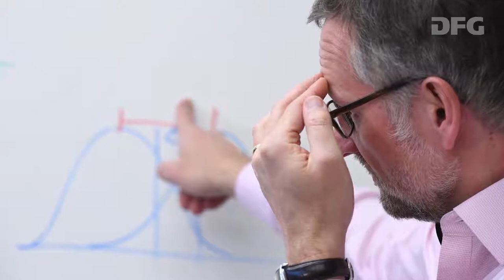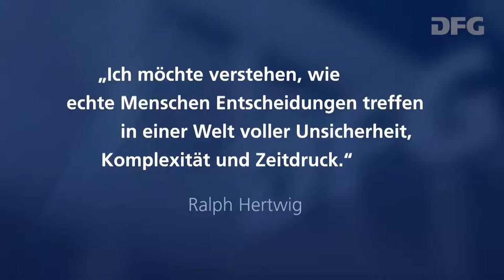Preisverleihung an Prof. Dr. Ralph Hertwig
Preisverleihung an Professor Dr. Ralph Hertwig bei der Gottfried Wilhelm Leibniz-Preisverleihung 2017 am 15. März in Berlin.